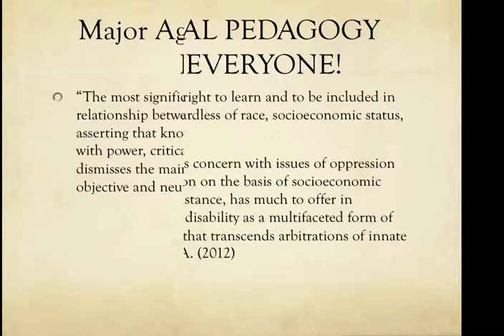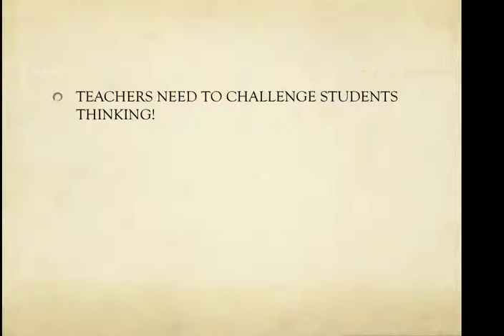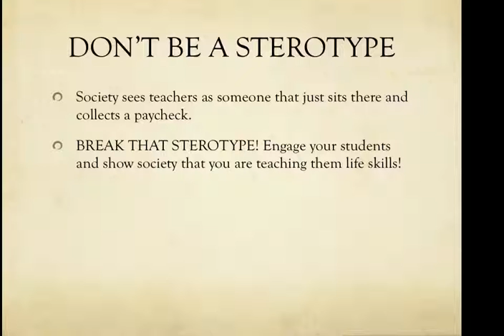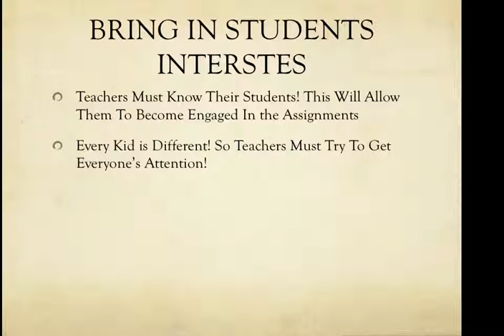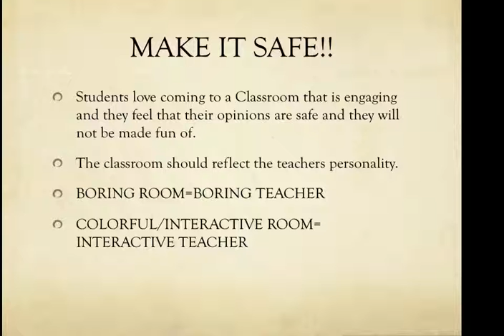critical pedagogy Math